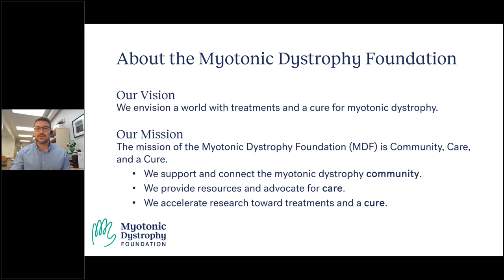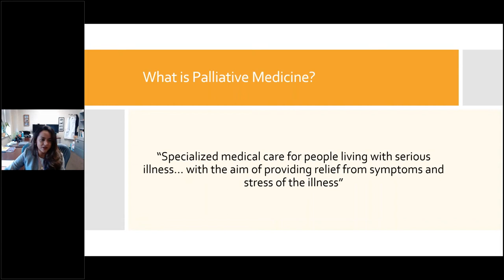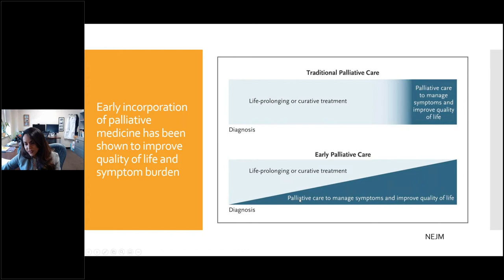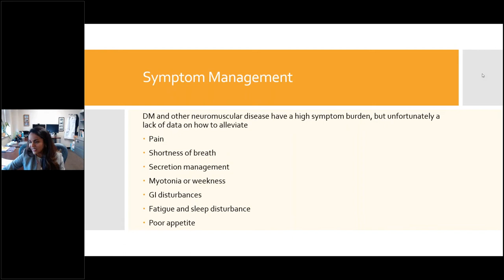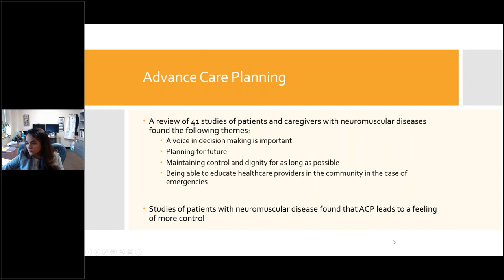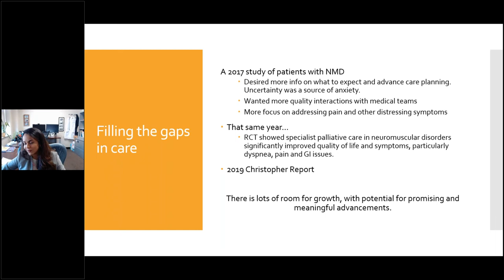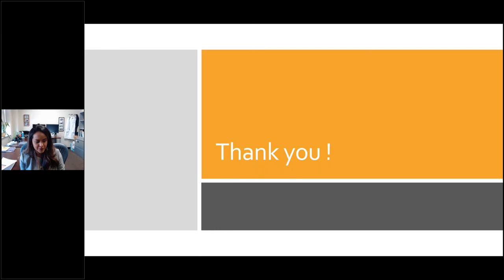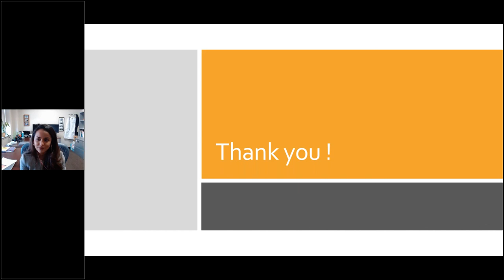Ask-the-Expert: Myotonic Dystrophy & Palliative Care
Do you have questions for DM doctors and therapists? Join a leading medical or research professional for an “Ask-the-Expert” session on DM & Palliative Care with Shauna Gibbons, MD, an Assistant Professor of Medicine in the Division of Palliative Medicine at the University of Kansas Medical Center.

Shauna Gibbons, MD is an Assistant Professor of Medicine in the Division of Palliative Medicine at the University of Kansas Medical Center. Her current work focuses on expanding ambulatory palliative medicine at the University of Kansas Health System to serve a wider range of serious illnesses including pulmonary and neurological diseases. She is a core faculty member in the Internal Medicine Residency program with a focus in diversity, equity, and inclusion.  She received her medical degree from the University of Arkansas for Medical Sciences, then completed an Internal Medicine residency and Palliative Medicine fellowship at the University of Kansas. In her spare time, she enjoys painting, cooking, and enjoying the outdoors with her husband and dog.

0:00:00 - Welcome
0:06:28 - DM & Palliative Care
0:31:43 - Q&A